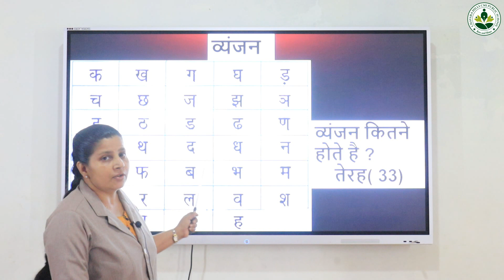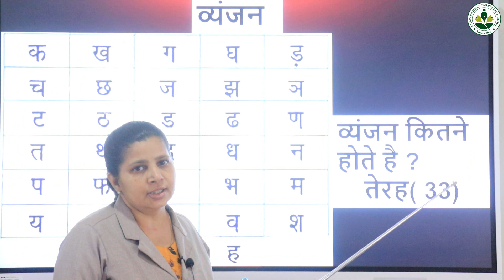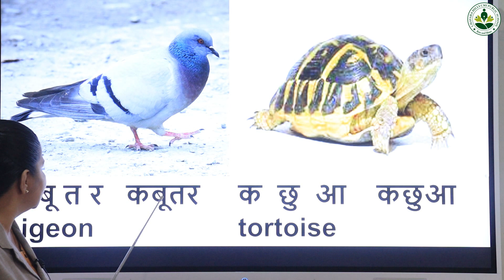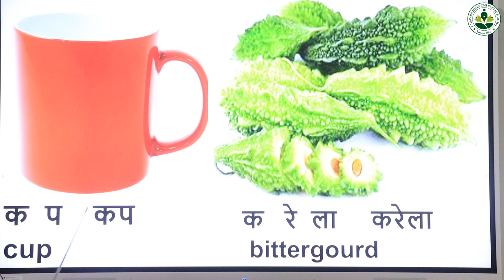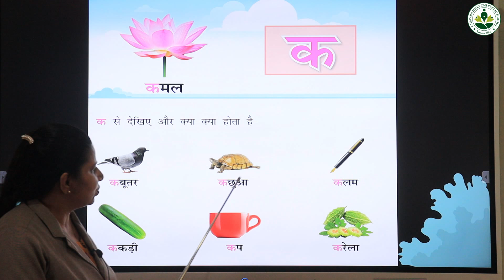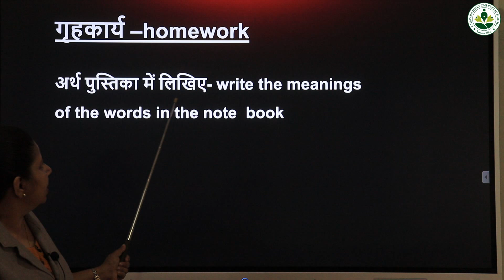1 Hindi 19